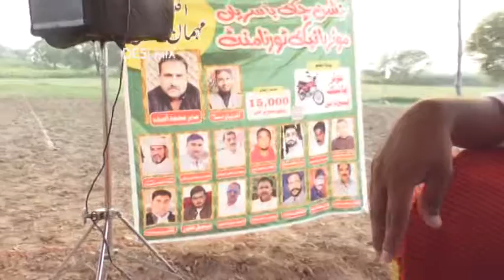3Jisne cricket tournament basuriya update 2020 village life Punjab Pakistan kharian Gujarat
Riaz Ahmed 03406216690